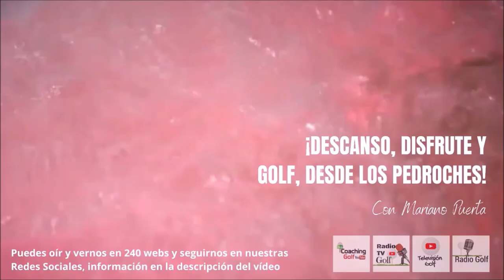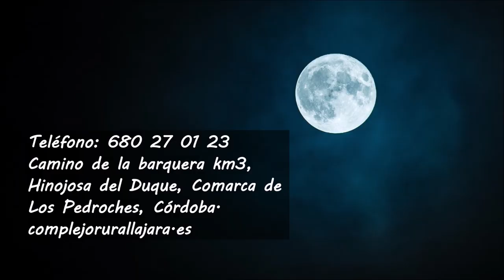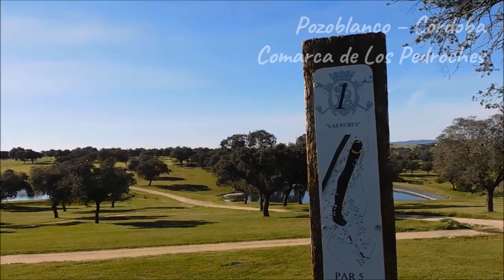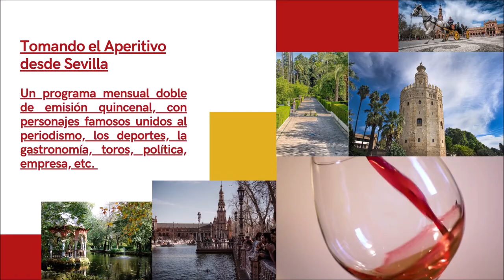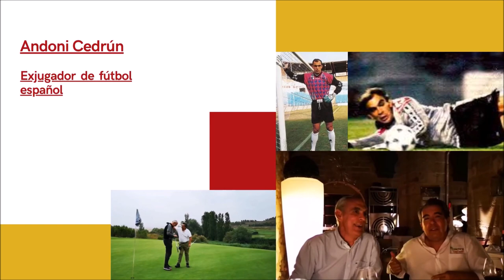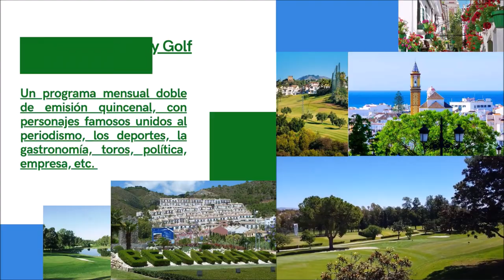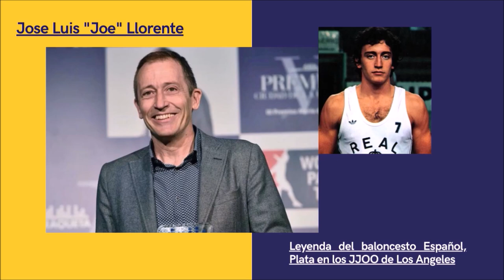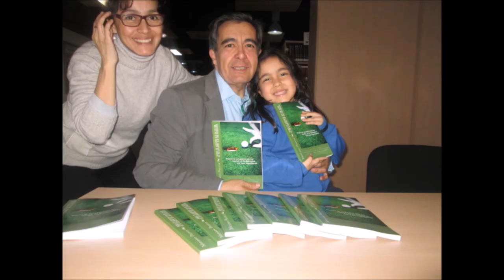ABEL RESINO SEGUNDA PARTE DESCANSO DISFRUTE Y GOLF DESDE LOS PEDROCHES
• 4 años emitiendo
🏌‍♂ Programa 30 DESCANSODISFRUTEYGOLF GRABADO DESDE LOS PEDROCHES
• ABEL RESINO EX JUGADOR DE FUTBOL Y ENTRENADOR
• Amenos
• Divertidos
• Vas a pasar un buen rato